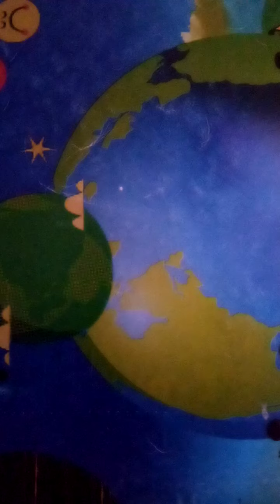आनलाइन शापिंग में फ्राड होने पर शिकायत कहां करें, about the online shopping complaint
where to file complaint for shopping froud